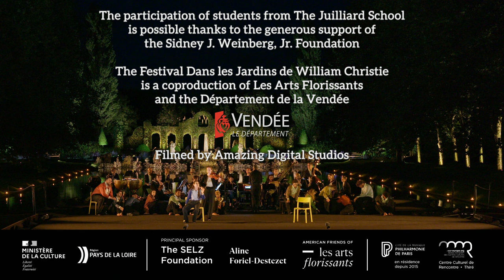The Plaint: “O let me weep!” - The Fairy Queen (Purcell)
The Plaint: “O let me weep!”
Soloists: Juliette Mey (mezzo-soprano), Augusta McKay Lodge (violin)

Extract from "The Fairy Queen" by Henry Purcell
Production of Les Arts Florissants
Musical direction: Paul Agnew
Stage direction and choreography: Mourad Merzouki
Orchestra: Les Arts Florissants

The Fairy Queen by Henry Purcell

With the young singers of Le Jardin des Voix:
Paulina Francisco, soprano
Georgia Buraschko, mezzo-soprano
Rebecca Leggett, mezzo-soprano
Juliette Mey, mezzo-soprano
Ilja Aksionov, tenor
Rodrigo Carretto, tenor
Hugo Herman-Wilson, baritone
Benjamin Schilperoort, bass-baritone

And the dancers of the Compagnie Käfig & The Juilliard School:
Samuel Florimond, Anahi Passi, Alary-Youra Ravin, Timothée Zig, Ian Debono, Joey Gertin

With the generous support of Aline Foriel-Destezet

The Fondation d'entreprise Société Générale C'est vous l'avenir is a major sponsor of the Jardin des Voix

Video extracts from the première at the Festival Dans les Jardins de William Christie (August 19, 2023)
Filmed by Amazing Digital Studios